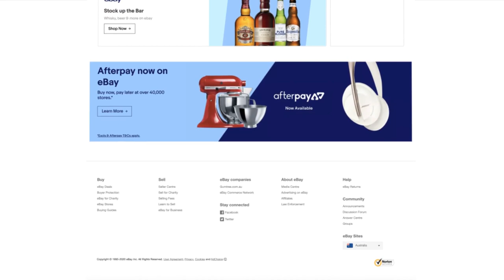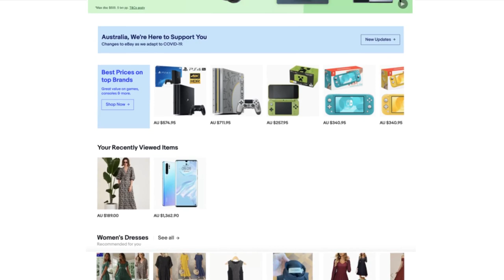Get Rewarded With the eBay Plus Badge | eBay for Business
The eBay Plus program is the way we recognise and reward eBay sellers for providing top-level service on our platform. Sellers who enable the eBay Plus badge on their listings unlock an exclusive set of benefits including increased seller protections and inclusion in eBay-funded promotions.

This video gives you an overview of the program, the listing-level criteria and the exclusive benefits and promotions you can access with the eBay Plus badge.

You can also watch our Live eBay Plus webinar for more information about how to get involved